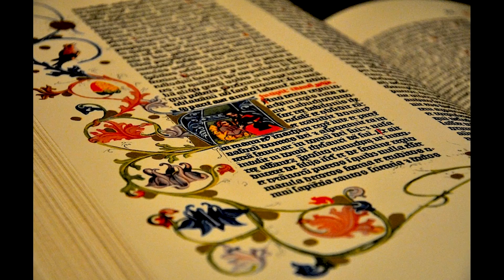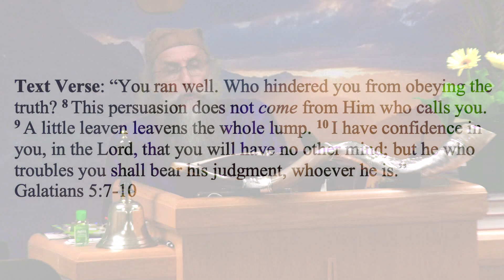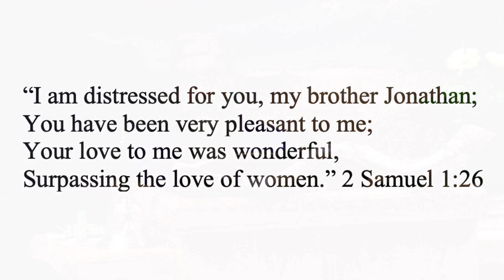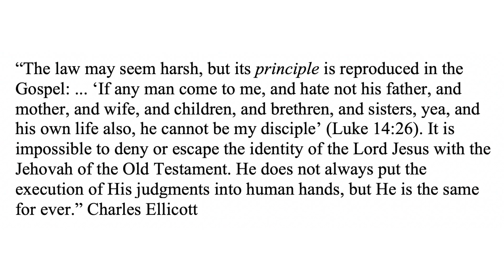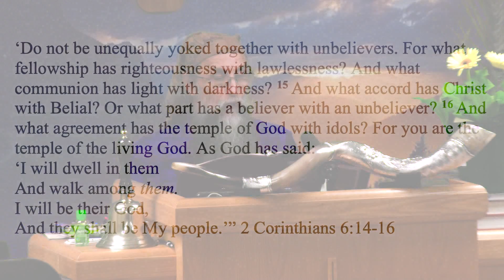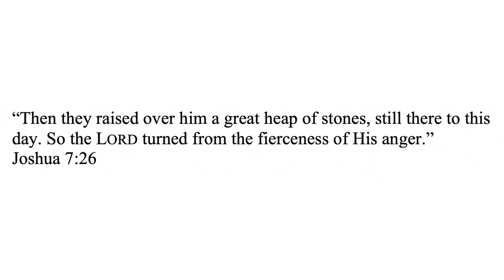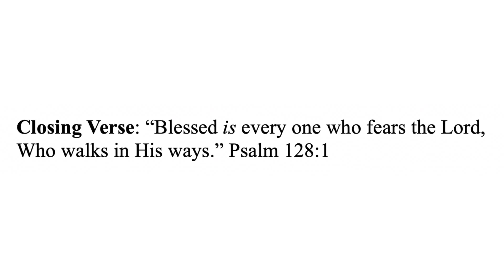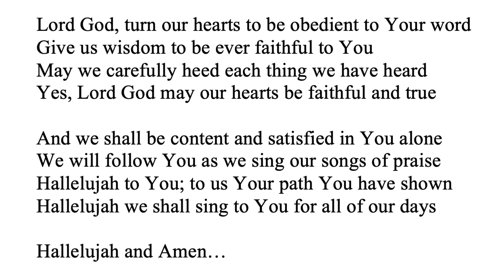Deuteronomy 13:6-18 (You Shall Walk After the Lord Your God, Part II)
Finishing this most important chapter of Deuteronomy with this sermon. We hope that it will bless you.